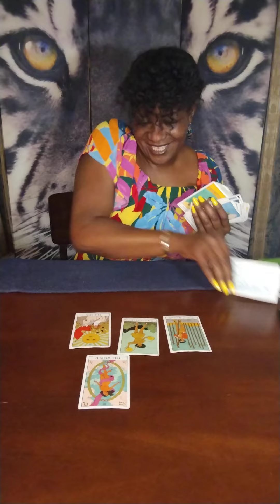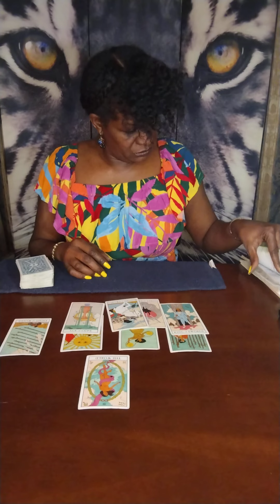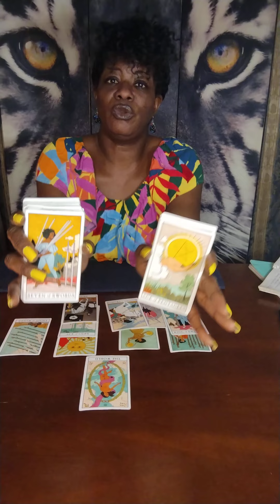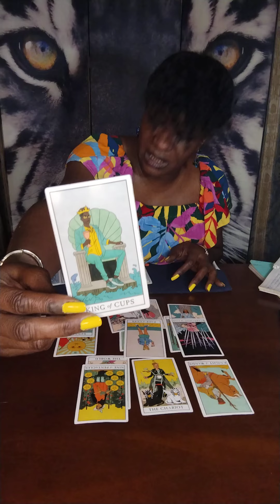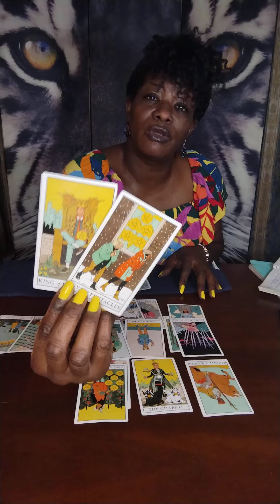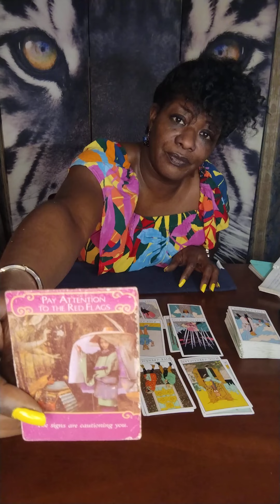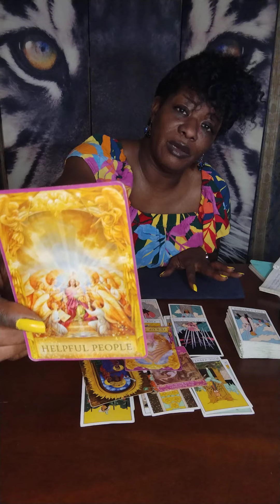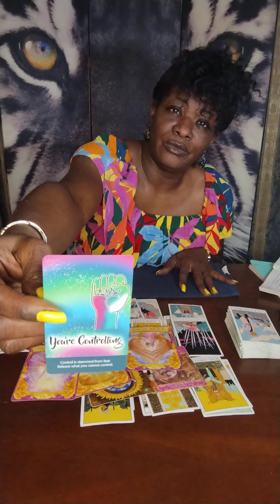Virgo ♍ WEEKLY - IF YOU TAKE YOUR LOVE AWAY, I'LL GO CRAZY 😭😵‍💫